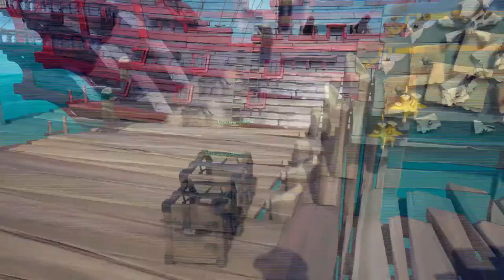Sea of Thieves with Taylor, Maddy, Bennett, Paul